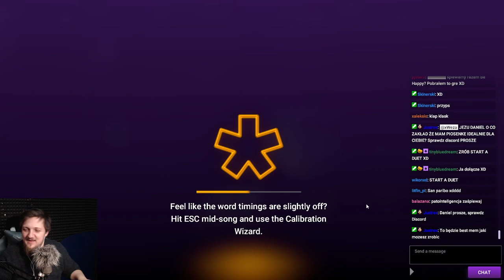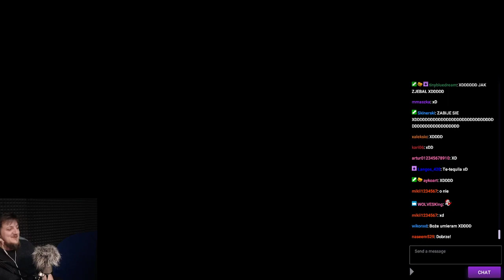JAK MOŻNA Z**BAĆ TAK PROSTĄ PIOSENKĘ?!?!?!?!?!?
Mały zapis z live'a :O

ŁAPKA SUB i KOMENTARZ TO NAJPROSTRZA FORMA WSPARCIA!
WESPRZYJ MNIE!